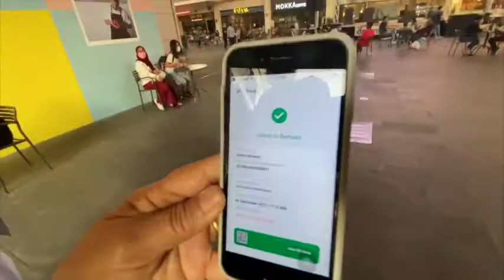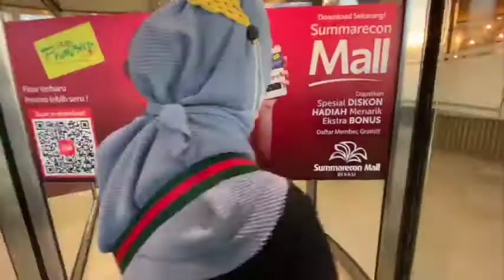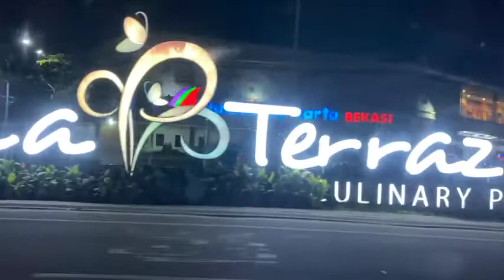JALAN JALAN KE MALL LIATLIAT AJA GAK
hi kawan-kawan kali ini jalan jalan ke Mall dulu ya

Tetap jaga protokol kesehatannya, karena masih covid

"Jangan lupa bersyukur dan tetap bahagia"